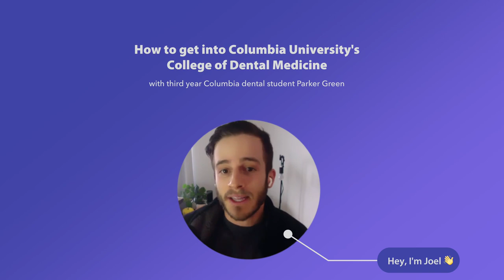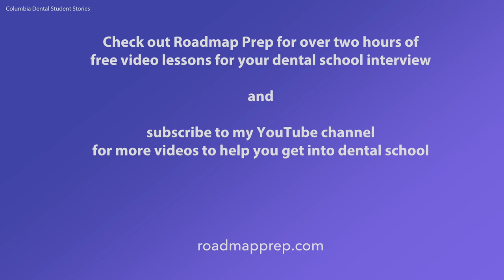Life as a Columbia University Dental Student | Columbia University's College of Dental Medicine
Columbia University's College of Dental Medicine is one of the top dental schools in the world. In this Student Stories video I sit down with Parker Green, a third year Columbia University dental student.

We discuss:
- Why dentistry?
- What helps pre-dental students stand out to Columbia Dental's admissions committee
- What made Parker's application unique to Columbia University's dental school
- A day in the life as a Columbia dental student
- How many Columbia dental students get into speciality programs and why
- How Columbia University's College of Dental Medicine prepares dental students for their future careers
- What advice Parker has for students who want to go to Columbia University's College of Dental Medicine

If you're preparing for a dental school interview, Roadmap Prep is my comprehensive online video course helping you to beat your interviews. There are over two hours of free video lessons (no account needed)

😷 Check out my dental school interview prep course (2 hours of free video lessons) ➤

👋 Leave a comment letting me know what you thought of the video or with any questions you have!